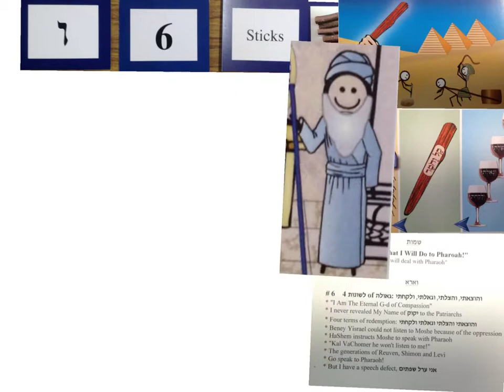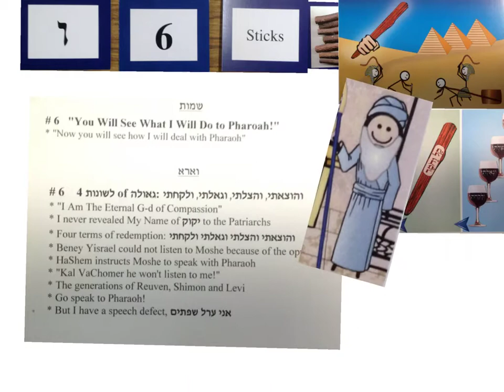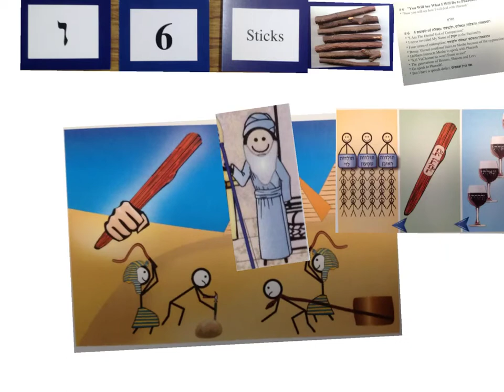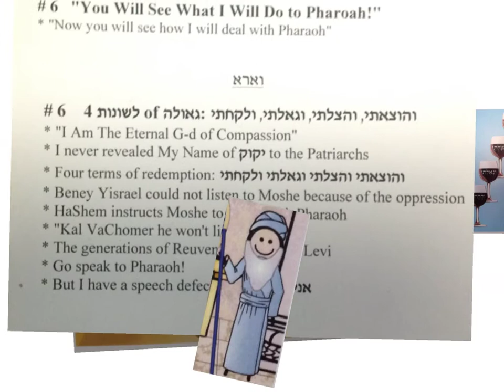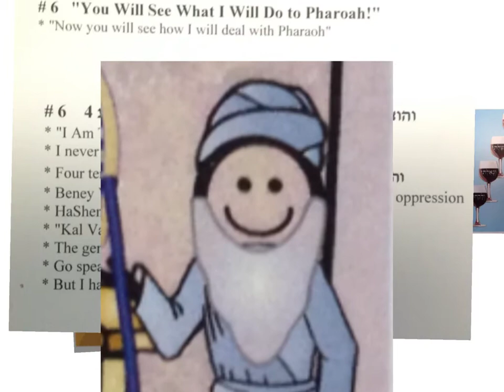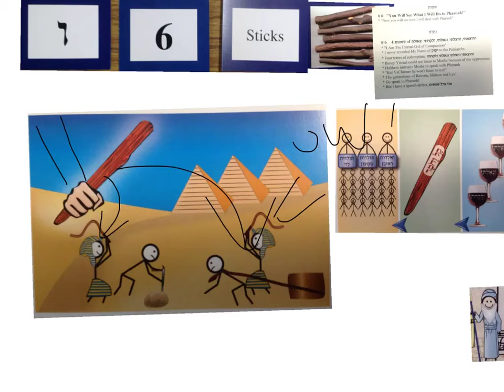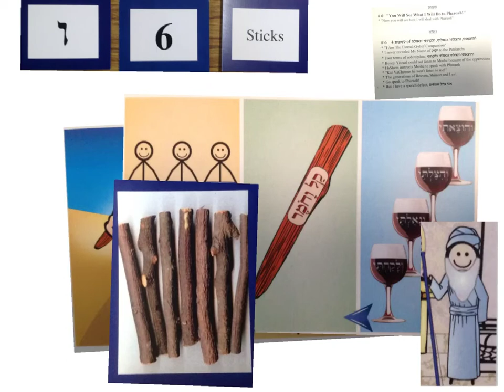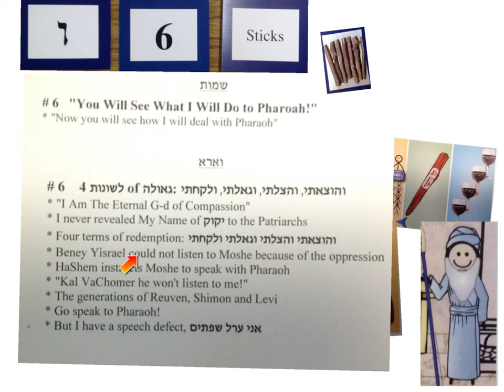Shemot 6 sticks